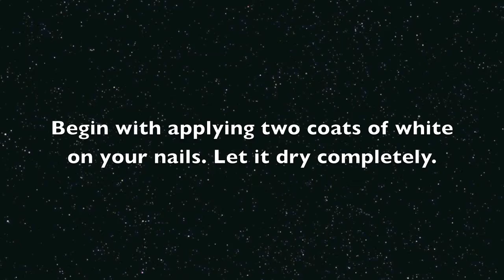Leopard Spots on Red and White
Very simple, easy to create funky nail art design. Each nail has a different pattern of the contrasting colors. You can create this design using any of your favorite contrasting colors.

njoi :)